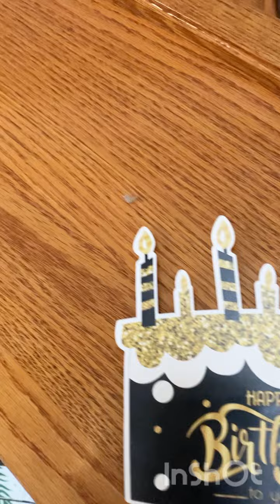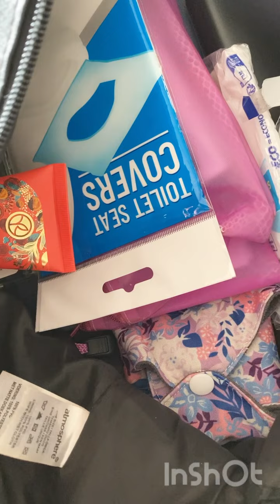😀 vidéo du dimanche! 😘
Coucou!

Si tu le veux rejoins mon quotidien en t abonnant à ma chaine (ça m aide à grandir!) voici le lien :

Ma routine financière : mon fonctionnement du quotidien à l année ! Budget enveloppes virtuelles

Musicien: @ikson